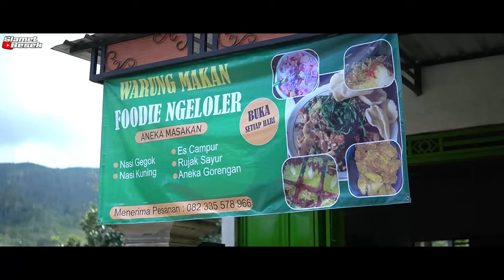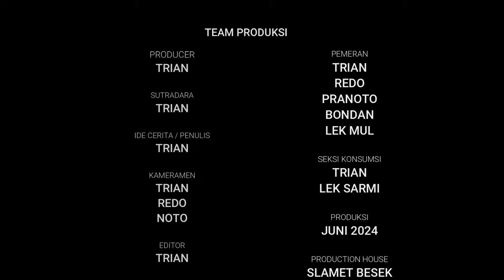TOMBO TEKO LORO LUNGO || Film Pendek Bahasa Jawa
Remok.

Ide cerita,Penulis,Sutradara : Trian
kameramen                               : Trian, Redo
Editor.                                          : Trian

PEMERAN :
1.TRIAN
2. REDO
3. PRANOTO
4. BONDAN
5. LEK MUL

SEKSI KONSUMSI:
1. LEK SARMI
2. TRIAN

LOKASI :
DUSUN TIRISAN DESA PULE TRENGGALEK